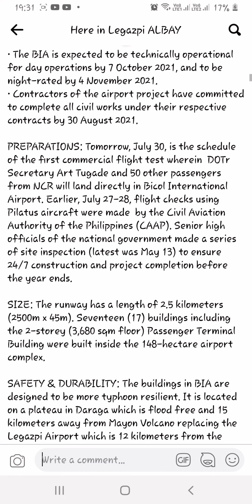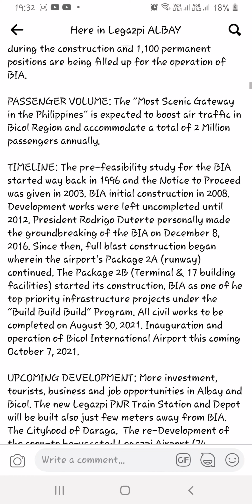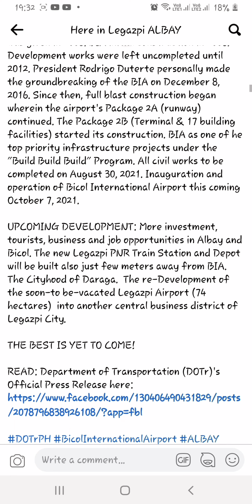BICOL INTERNATIONAL AIRPORT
𝐍𝐆𝐀𝐘𝐎𝐍𝐆 𝐎𝐊𝐓𝐔𝐁𝐑𝐄 𝟐𝟎𝟐𝟏 𝐍𝐀 𝐁𝐔𝐁𝐔𝐊𝐒𝐀𝐍 𝐀𝐍𝐆 ₱ 𝟒.𝟕𝟗𝟖 𝐁𝐢𝐥𝐥𝐢𝐨𝐧 𝐁𝐈𝐂𝐎𝐋 𝐈𝐍𝐓𝐄𝐑𝐍𝐀𝐓𝐈𝐎𝐍𝐀𝐋 𝐀𝐈𝐑𝐏𝐎𝐑𝐓 𝐒𝐀 𝐀𝐋𝐁𝐀𝐘!!!✈️

TARGET DATES:
• The BIA is expected to be technically operational for day operations by 7 October 2021, and to be night-rated by 4 November 2021.
• Contractors of the airport project have committed to complete all civil works under their respective contracts by 30 August 2021.

PREPARATIONS: Tomorrow, July 30, is the schedule of the first commercial flight test wherein  DOTr Secretary Art Tugade and 50 other passengers from NCR will land directly in Bicol International Airport. Earlier, July 27-28, flight checks using Pilatus aircraft were made  by the Civil Aviation Authority of the Philippines (CAAP). Senior high officials of the national government made a series of site inspection (latest was May 13) to ensure 24/7 construction and project completion before the year ends.

SIZE: The runway has a length of 2.5 kilometers (2500m x 45m). Seventeen (17) buildings including the 2-storey (3,680 sqm floor) Passenger Terminal Building were built inside the 148-hectare airport complex.

SAFETY & DURABILITY: The buildings in BIA are designed to be more typhoon resilient. It is located on a plateau in Daraga which is flood free and 15 kilometers away from Mayon Volcano replacing the Legazpi Airport which is 12 kilometers from the volcano.

JOB OPPORTUNITIES: 755 people were employed during the construction and 1,100 permanent positions are being filled up for the operation of BIA.

PASSENGER VOLUME: The "Most Scenic Gateway in the Philippines" is expected to boost air traffic in Bicol Region and accommodate a total of 2 Million passengers annually.

TIMELINE: The pre-feasibility study for the BIA started way back in 1996 and the Notice to Proceed was given in 2003. BIA initial construction in 2008. Development works were left uncompleted until 2012. President Rodrigo Duterte personally made the groundbreaking of the BIA on December 8, 2016. Since then, full blast construction began wherein the airport's Package 2A (runway) continued. The Package 2B (Terminal & 17 building facilities) started its construction. BIA as one of he top priority infrastructure projects under the "Build Build Build" Program. All civil works to be completed on August 30, 2021. Inauguration and operation of  Bicol International Airport this coming October 7, 2021.

UPCOMING DEVELOPMENT: More investment, tourists, business and job opportunities in Albay and Bicol. The new Legazpi PNR Train Station and Depot will be built also just few meters away from BIA. The Cityhood of Daraga.  The re-Development of the soon-to be-vacated Legazpi Airport (74 hectares)  into another central business district of Legazpi City.